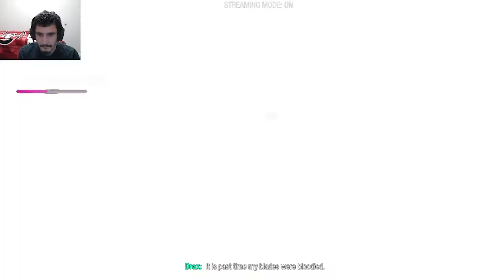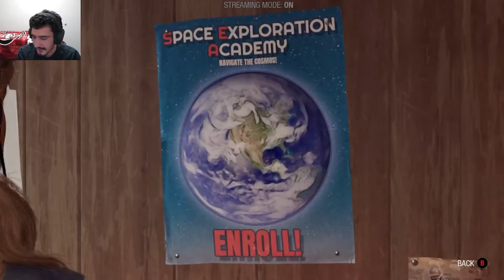Guardians of the Galaxy (Chapter 3)!! WE GET A GIFT FROM OUR DAD